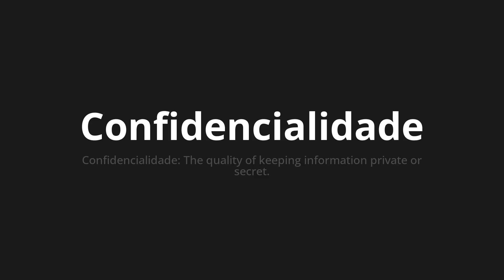How to pronounce Confidencialidade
Master the Pronunciation of 'Confidencialidade Which Means Confidentiality' - which means : Confidentiality: The Quality of Keeping Information Private or Secret. 📝 with @PortuguesePronunciation 🎓🗣️ - [Your Guide to Portuguese]

Learn to pronounce 'Confidencialidade' perfectly in Portuguese with our easy and engaging tutorial by @PortuguesePronunciation! 📖📽️ In this comprehensive video, we provide you with native speaker examples 🗣️👂 and phonetic breakdowns 🎵 to ensure you get the pronunciation just right.

How to say Confidentiality in Portuguese